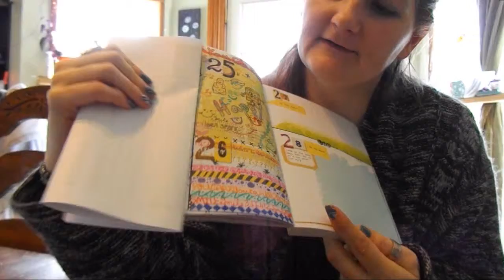Doodle/Quote feb 26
Join me on my 365 Doodle journey with a quote to make a better day!!